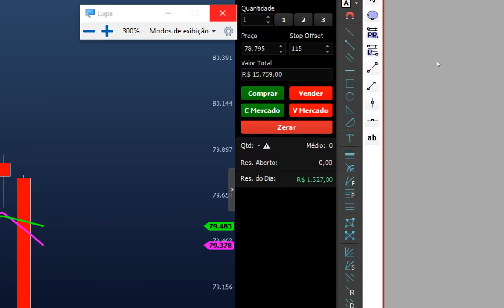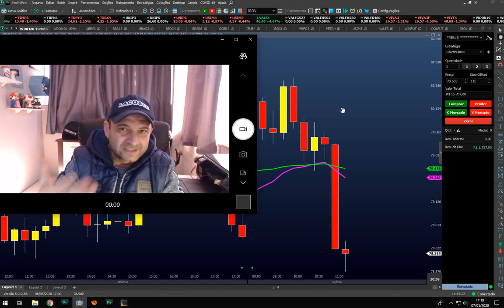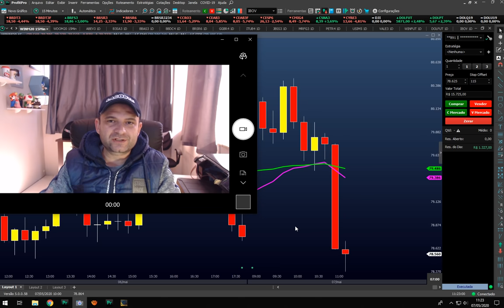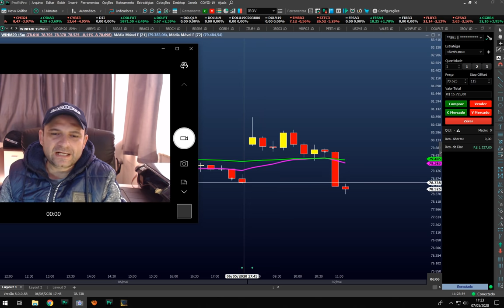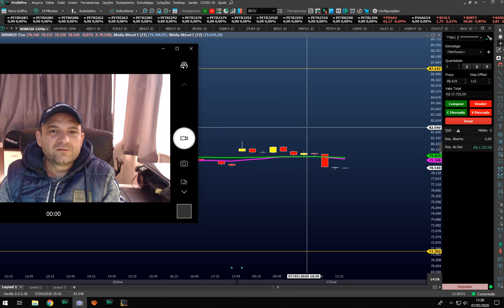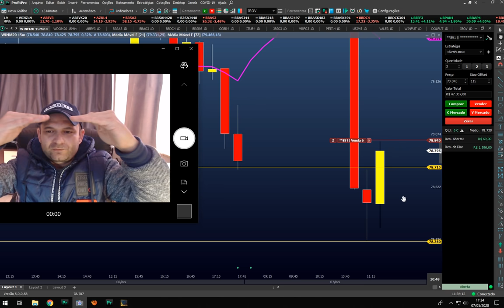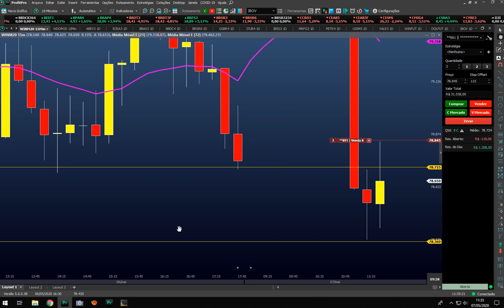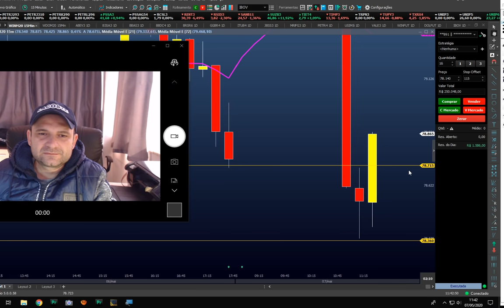2 Dicas Importantes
CURSO JACVALENTE
COMECE COM APENAS R$ 300,00 REAIS DE CAPITAL